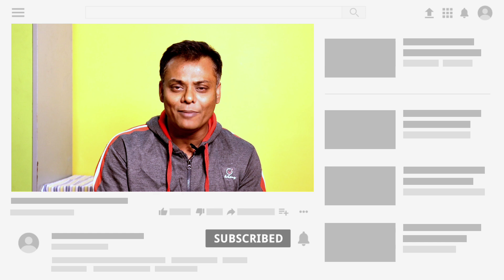Realme X7 Exciting Features ! Realme X7 Pros & Cons !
In This Video I have Shared My Honest Opinion of Realme X7. Definitely I will purchase Realme X7 & will bring Unboxing of Realme X7 & Review. Realme Few Features are really awesome regarding price. But Few Cons are there in Realme X7. So Before Buy You Must Try.